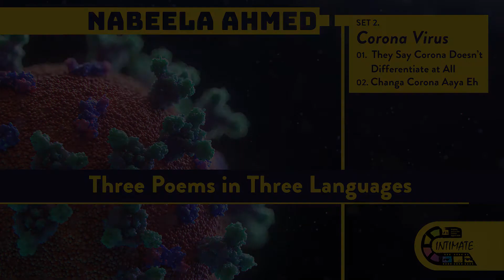Nabeela Ahmed, Poetry Set Two: Corona Virus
Poems by Nabeela Ahmed: This weeks theme is Corona Virus. The first poem 'Corona Virus Doesn't Differentiate At All' is a combination of Urdu and English and the second poem is in Nabeela's mother tongue of Pahari/Pothwari. Pahari - the word means of the hills and mountains, is the name of a language from the Lower Himalayas. More than 70 percent of the Pakistani population in Britain is from these regions from Kashmir who speak this language in their homes.

کہتے ہیں ایشیاء اور افریقہ کے لوگ زیادہ مر رہے ہیں

They say corona doesn't differentiate at all
They say Asians and Africans are dying more

کہتے ہیں کرونا کسی طرح کی تفریق نہیں کرتا
کہتے ہیں کئیر ھومز میں بزرگ زیادہ فوت ہوئے ہیں

They say more elderly have died in care homes

کہتے ہیں یو کے کی اموات دنیا میں نمبر دو پر ہیں

They the the deaths in the UK are at number 2

کہتے ہیں  پر پڑھائی ہر بچے کی نہیں چل رہی

They say but not every child has access to learning

کہتے ہیں شرمندگی سے چند لوگ بھوکے بھی سو رہے ہیں

They some good folk are sleeping hungry out of embarrassment

کہتے ہیں کچھ اس کے پھیلانے کے بہانے بھی مار رہے ہیں

They say some are using its spread as an excuse to kill others

کہتے ہیں کہ بعض خوف موت سے بھی بڑھ کر ہوتے ہیں

They say some fears are worse than death

کہتے ہیں تنہائی سے، کچھ ذہنی اذیت سے ہی مر گے ہیں

They say some just died from lonliness, others  from mental health

Nabeela Ahmed, May 2020 🌻💜

چنگا کرونا آیا اے

نہ کسے کی سلام دیو، نہ گلے ملو
نہ کسے نے کہاڑ جاو، نہ کسے کی بلاو

بڑے اندر بئی اکی گین
بچے گیمآں کھیڑی تھکی گین

اے چنگا کرونا آیا اے

نہ مسیتی جمعہ،  نہ تراوی
بس شورہین روزے گزاری

ہسپتالوں جانیاں ڈرنین لوک
بڈے،  بچے مرنین لوک

سکول، بزار سارے بند
ہر ملکھئی اس بایا اے گند

وحا آخنین صاف ہوئی گئی اے
اوزون لیئر وی سین گئی اے

شاہد چنگا کرونا آیا اے

تارے راتی فر دسنین
پانی سارے شفاف ہوئی گین

شاہد چنگا ہی کرونا آیا اے؟

 نبیلہ احمد، مئی 2020 🌻💜